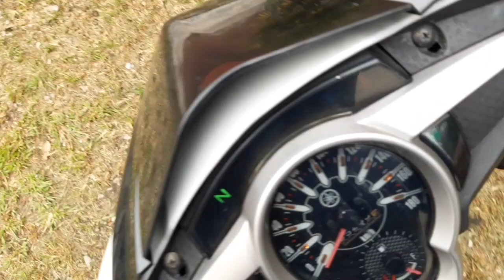SETTING CARBURETOR NSR 28MM | LC135 5S